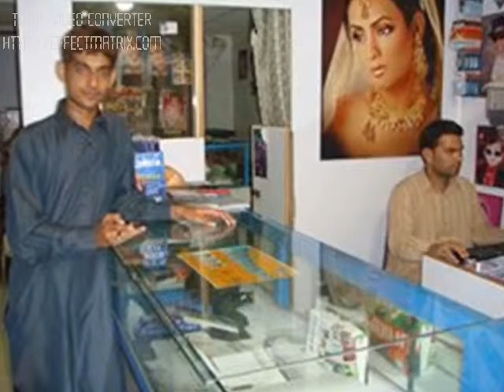kraplian muhibtanoli2014 ppp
pakistan pp[